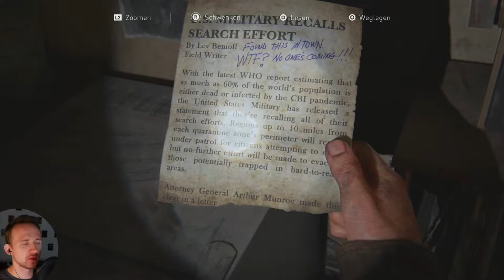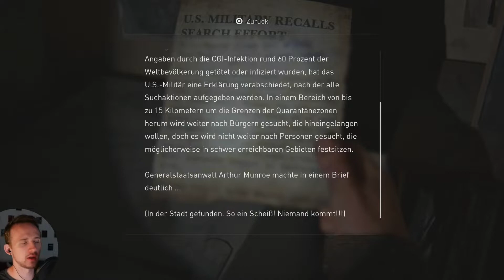Let's Play The Last of Us Part 1 - #29 - Ab in den Spiegel [Deutsch]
Die Uni ist bislang ausschließlich auf negativ bewohnt, was uns natürlich hoffen lässt. Denn alles im Leben ist normalerweise ausgeglichen. Viele Infizierte = Menschen, die dagegen kämpfen. Viele Teile = Viele Waffen. Viele Views = Viele Bewertungen. Ganz einfach!
Infos zum Spiel:

-Survival/Abenteuerspiel exklusiv für PS5
-Entwickelt 2022 von Naughty Dog
-Joel, ein Überlebender einer Pilz-Epidemie, muss mit der Teenagerin Ellie quer durch das postapokalyptische, für PS5 angepasste und höher aufgelöste, Amerika reisen.